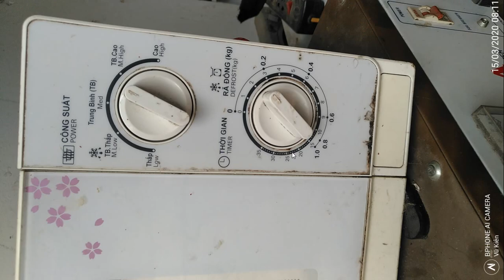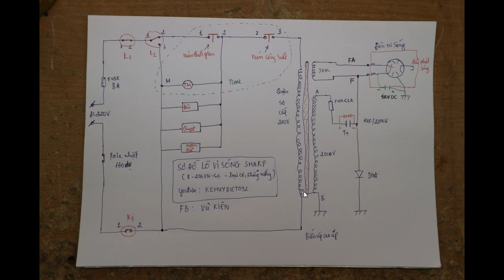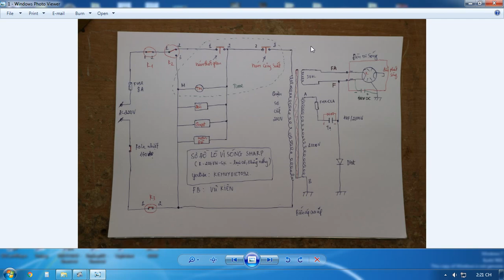CÁC HƯ HỎNG Ở LÒ VI SÓNG